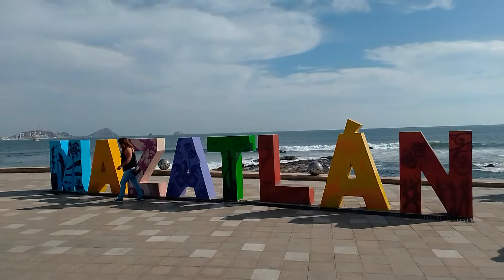Mazatlán Sinaloa, malecón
Conociendo los bonitos lugares de nuestro país, a través del canal Turismo México.